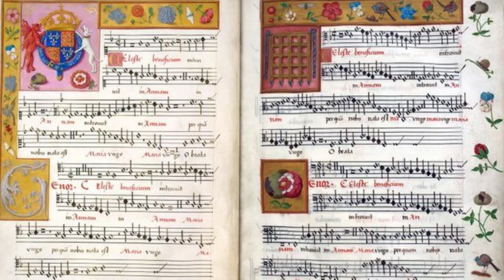Hexachordia - Consort Ix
The Hexachordia trio offers a fresh approach to early music. We recreate the instrumental flexibility that was a key feature in music-making at the time.
Music from the Court of Henry VIII

HEXACHORD [hek-suh-kawrd] - a diatonic series of six tones having, in medieval music, a half step between the third and fourth tones and whole steps between the others. Origin: Late Greek hexáchordos having six strings.